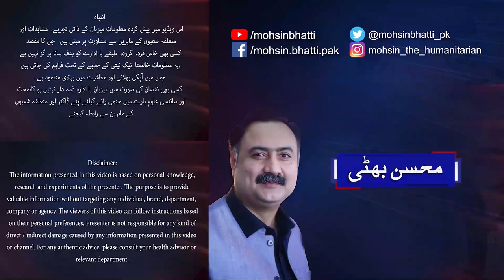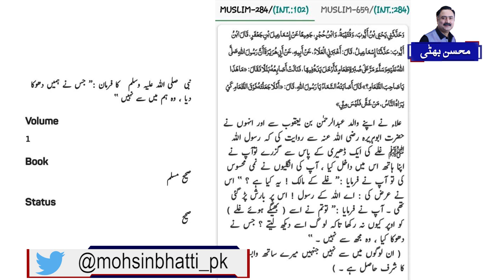How To Find Water Filling in Mutton Meat?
Today's video is quite important for you. This will help you detect water filled meat or meat of an old age or diseased animal.

I will show you how butchers fill water in the meat to increase the weight of meat. How do they store it in cold storage. How you can detect if the meat is filled with water or the meat has any diseases. How can you detect healthy meat by smelling it? I have recorded all simple tips in Urdu and Hindi for my global viewers.